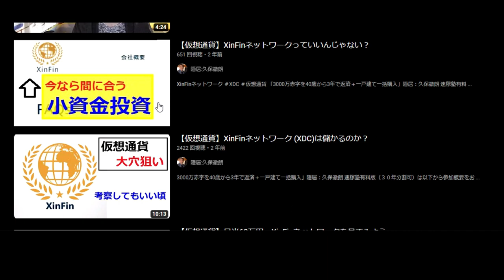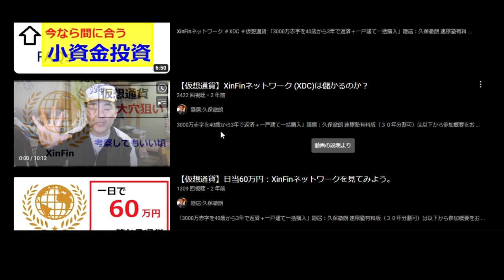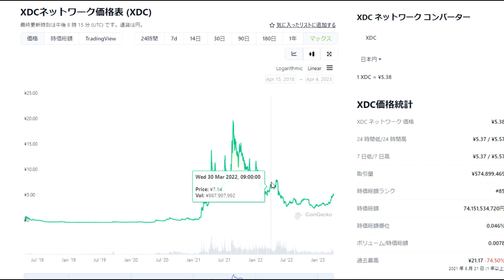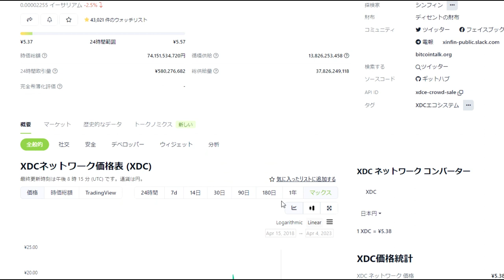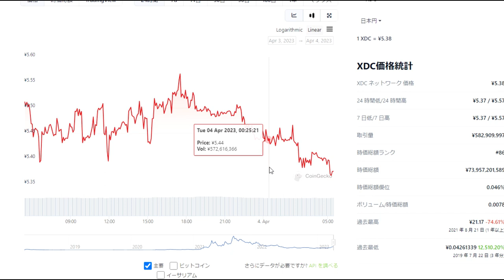【仮想通貨】XDC（XinFinネットワーク）が5倍（100万→500万）になりました。